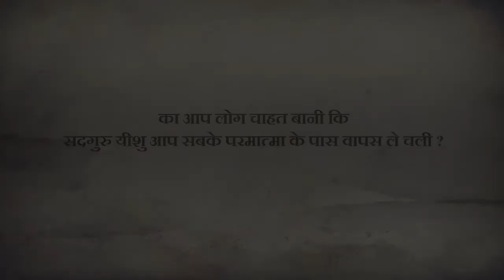सृष्टि से मसीहा तक- VI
Creation to Christ part- VI ( Bhojpuri Language)